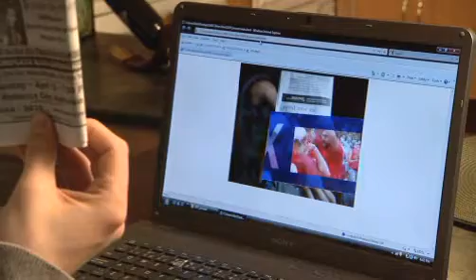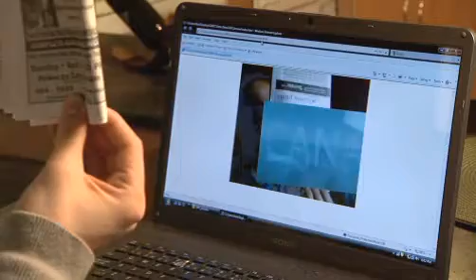simple video AR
this is the most simple AR deployment.  See an image or object launch a video.